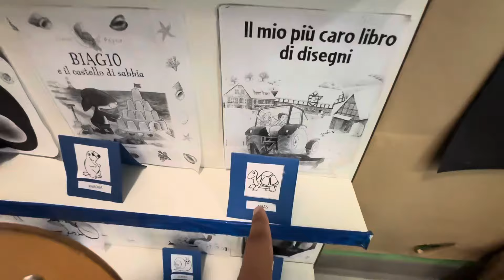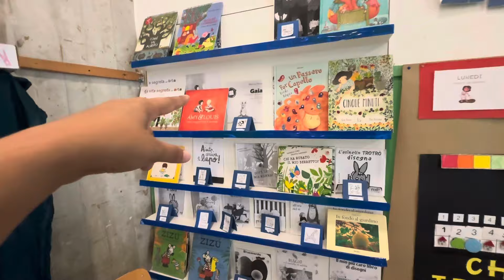ইতালিতে শিক্ষকদের ধৈর্য দেখে আমি অবাক ৩ বৎসরের বেবীদের সকাল ৮টা থেকে বিকাল৪টা পর্যন্ত কিভাবে যত্ননেয়